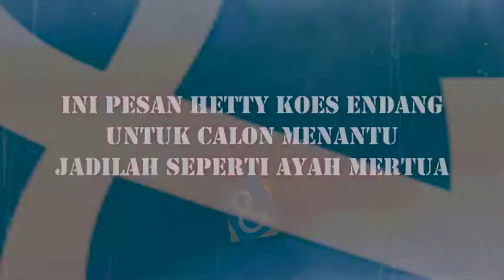C&R TV - Inilah Pesan Hetty Koes Endang Untuk Calon Menantu adilah Seperti Ayah Mertua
C&R TV -